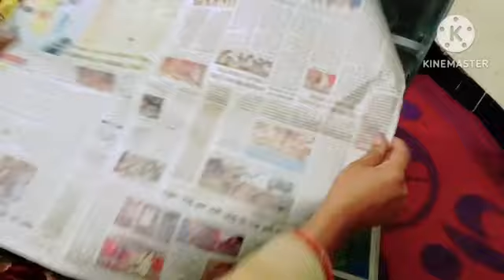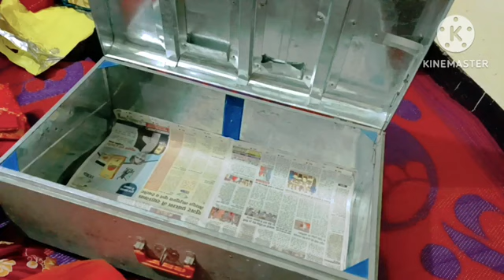लोहे के बक्से को ऑर्गनाइज करे चुटिकियों में//आसान तरीका How to organise iron box ☑️tips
शॉपिंग बैग से बनाए रोज काम आने वाली 2 तरह की चीज || how to reuse shopping bag organisers //

बेकार पड़ी शॉपिंग बैग का धमाकेदार इस्तेमाल//reuse old shopping bag /shopping carrybag reuse//

plastic bag, carpet, shoping bag, rice bag reuse ideas, home useful gadgets, reuse, easy, sewing design, old clothes recycle

Very useful tips जो किचेन और घर k कामों को करे आसान ,पॉलिथीन का बेस्ट ऑर्गनाइजर tips organisers //

13 Useful Tips जो किचन और घर के कामों को आसान करेगा, सोचा नहीं था इतना आसान होगा, Useful Tips, Kitchen Tips, Priti Rasoi, Vardan Pakwan

बेकार शॉपिंग 🛍️ बैग से बनाए कमाल का ऑर्गनाइजर 😳/ best reuse idea from Waste shopping bag🤷//

हेलो दोस्तों आप सभी को हमारे चैनल पर बहुत कुछ देखने को मिलेगा,जैसे पुरानी चीजों को फिर से उसे कैसे करें, sewing tips and kitchen cleaning, आर्गेनर, cooking recipes, सो प्लीज मुझे फॉलो करके अपना सपोर्ट और प्यार दे ।जिससे मैं कुछ बेस्ट कर पाऊं।
please 🙏

bestreuseidea fromoldshoppingbag
bestreuseideas in Hindi
puranishopping bag se banaye home organiser

kitchen organiser
polithin organiser
sabji k thaile ka use kaise kare
0 kharch me banaye home organiser
kitchen cleaning tips and tricks by Amazing pakwan
Priti ki rasoi
vardan pakwan
kitchen ko saf karne ke tarikeus
kitchen ko saf kaise rakhe
4useful kitchen tips
5 kitchen tips
6 kitchen tips
6useful kitchen tips
7 kitchen tips
13 kitchen tips
10 useful kitchen tips
organization ideas
bekar shopping bag reuse ideas
shopping bag se banaye home organiser
how to clean kitchen
Indian style kitchen cleaning tips
morning cleaning tips
morning me kitchen cleaning tips and tricks
hindi vlog for cleaning
amazing tips
amazing pakwan
Amazing pakwan ka viral video
amazing pakwan ka best video
New tips for kitchen
new tricks
new kitchen cleaning